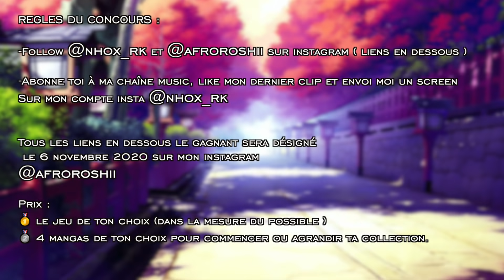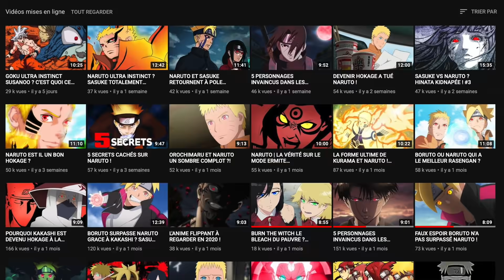5 PERSONNAGES D'ANIMES QUI PEUVENT TE FAIRE PLEURER !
AUJOURD'HUI ON PARLE DE 5 PERSONNAGES D'ANIMES QUI PEUVENT TE FAIRE PLEURER !

REGLES DU CONCOURS :

-Follow @nhox_rk et @afroroshii sur instagram ( liens en dessous )

Sur mon compte insta @nhox_rk ET COMMENTES MON DERNIER POST SUR MON COMPTE INSTA NHOX EN TAGGANT UN AMI ET EN AJOUTANT LE AFROCADEAU

Tous les liens en dessous le gagnant sera désigné en le 25 décembre 2020 sur mon insta  @afroroshii

Prix :
🥇 le jeu de ton choix (dans la mesure du possible )
🥈 4 mangas de ton choix pour commencer ou agrandir ta collection.